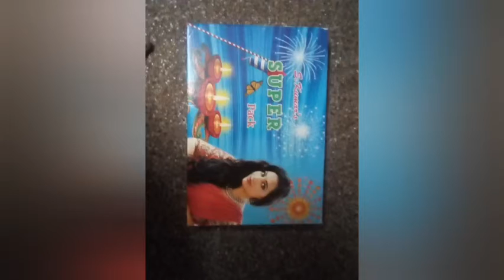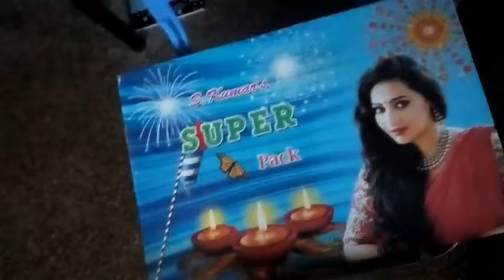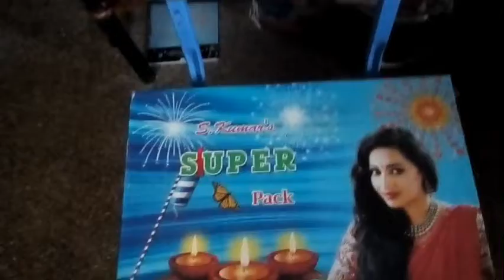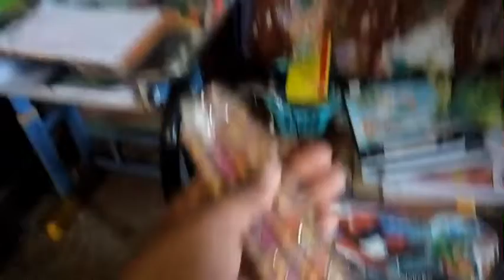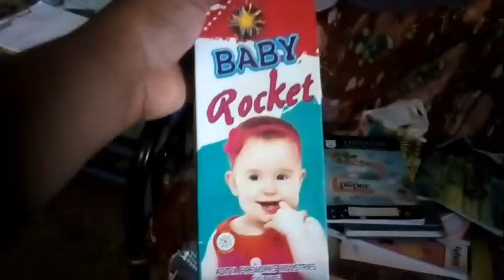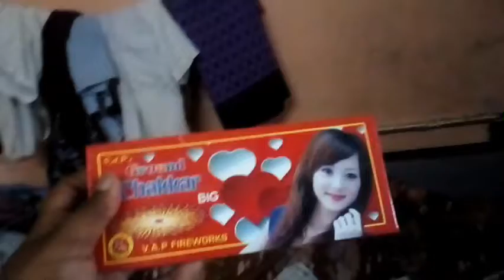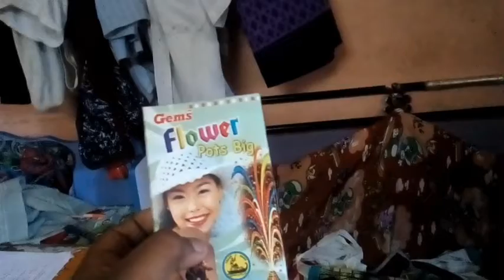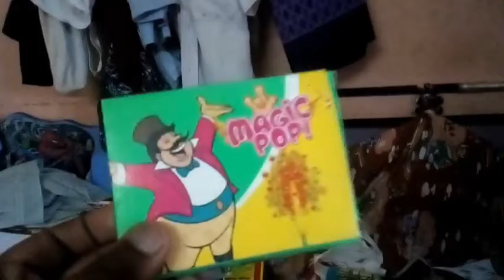Crackers unboxing tamil